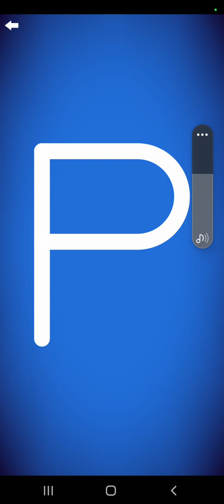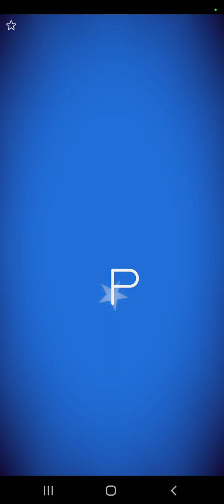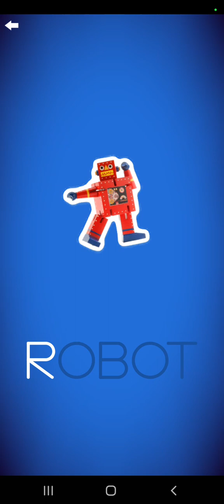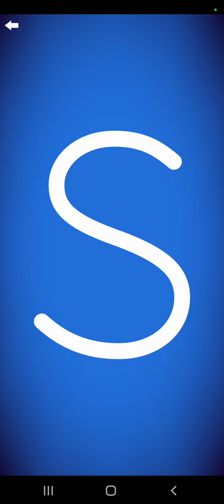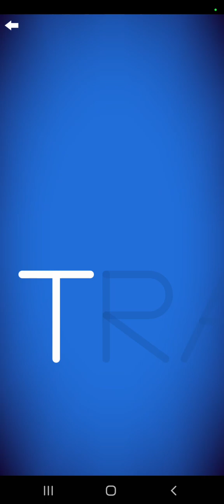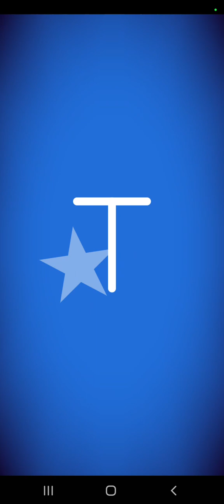Letter School ZB Uppercase Style Letters Part 4: P-T (Old Version ; Silver)